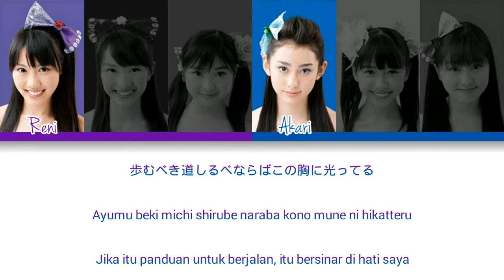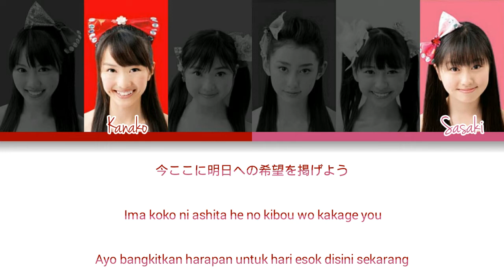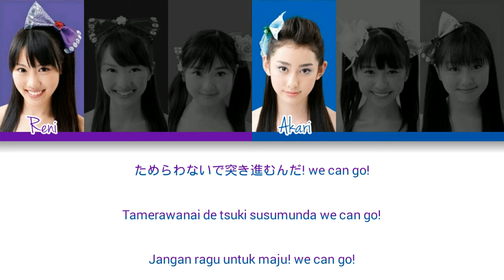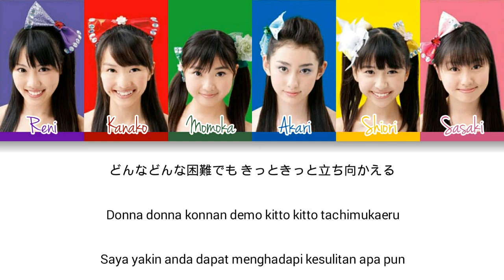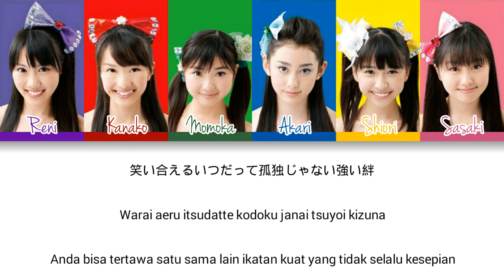Momoiro Clover (ももいろクローバー) Mirai e Susume! (未来へススメ！) KAN/ROM/IND Colour Coded Lyrics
Mirai e Susume! · Momoiro Clover

未来へススメ！ (Limited Edition A)

Composer: 黒須克彦
Lyricist: yozuca*